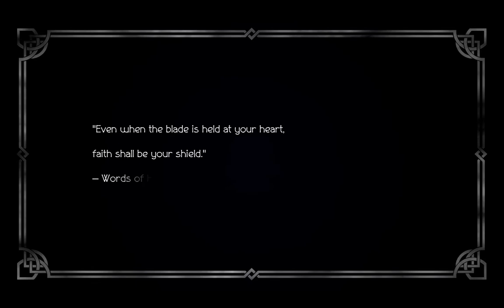Octopath Traveler - part 11: Primrose chapter 1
+ Chest list:

I/ Sunlands:
Sunshade Catacombs: (4 Chest)
1/ 34:13 Healing Grape
2/ 37:46 Shadow Soulstone
3/ 38:35 Inspiriting Plum
4/ 39:56 Empowering Earring

My thoughts on this part:

2:11 If you do Accused Man side quest before starting Tressa chapter 1, then Accused Man will thank Tressa for saving him, even though Tressa doesn't even know who he is, LOL

This is definitely the darkest story so far (maybe this is the reason why she is a dark magic user =_=). I don't know what to write about her story here, seriously.
36:28 It's quite hilarious when you use his own lackey to fight with him and his lackey.
42:00 neko-chan :|

Helgenish can summon his lackey, unlike Gaston, so you can steal x99 Longsword here. I tried spending 1 hour to steal them and to be honest it wasn't worth it, LOL.

The video ends there because it's already too long, perhaps the Scrutinize/Inquire section in Sunshade must be left for the next video.